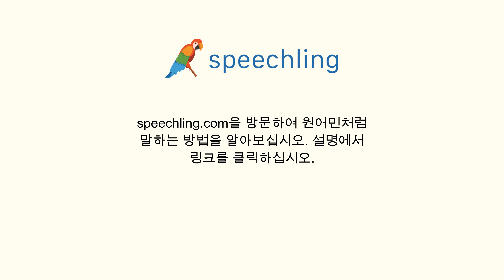중국어(간체)로 "불공평한" 말하는 법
남자 목소리 :
不公平

여성 목소리 :
不公平

남성 음성 번역 :
불공평한

여성 음성 번역 :
불공평한